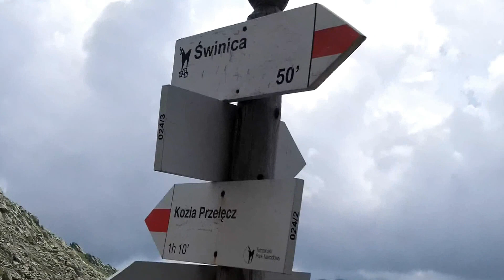Widok z Zawratu